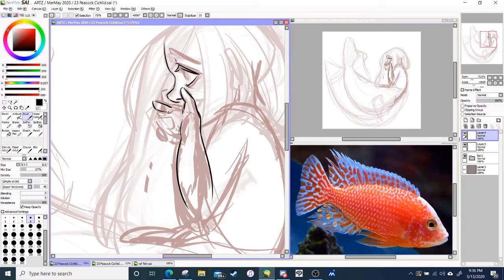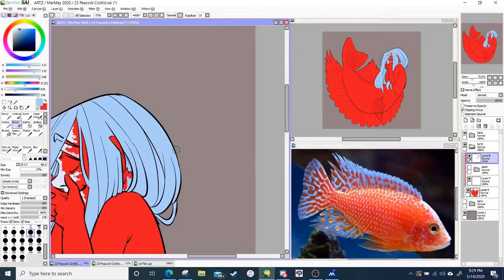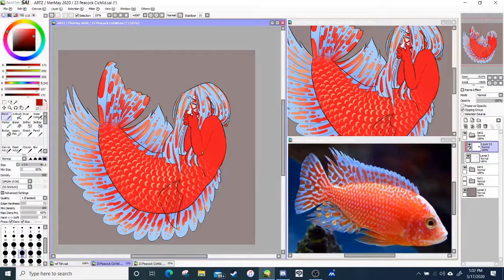MERMAY 2020: Day 23 | Mermaid Character Design (Speedpaint!)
What could a Peacock Cichlid look like as a mermaid?

Following @Elizardc_Arts Mermary prompt list